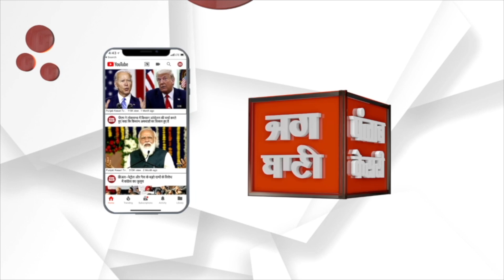Jaipur । मुख्यमंत्री BhajanLal Sharma के मंत्रिमंडल के गठन की कवायद तेज । Punjab Kesari Rajasthan।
माना जा रहा है कि पूर्ववर्ती मुख्यमंत्रियों की तरह मुख्यमंत्री भजनलाल शर्मा भी अपने पास कार्मिक, वित्त और डीआइपीआर महकमे रख सकते हैं। सीएम शर्मा के मंत्रिमंडल के गठन की कवायद के बीच संभावित चेहरों को लेकर भी कवायद तेज हो गई हैं। भजनलाल टीम में किन-किन को शामिल किया जाएगा, यह पार्टी आलाकमान तय करेगा।
It is believed that like the previous Chief Ministers, Chief Minister Bhajan Lal Sharma can also keep the Personnel, Finance and DIPR departments with himself. Amidst the efforts to form CM Sharma's cabinet, the efforts regarding possible faces have also intensified. The party high command will decide who will be included in the Bhajanlal team.

Produced By: Punjab Kesari Rajasthan
Script Edited By: Pawan Kumar Sharma
Video Edited By: Narendra
Video Journalist:
News Location: Jaipur